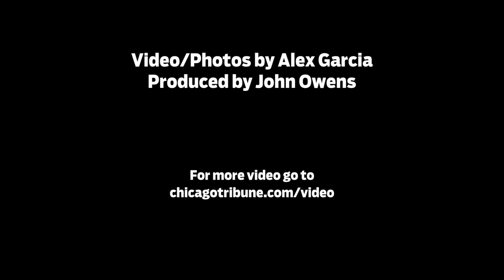A neurosurgeon talks about his job